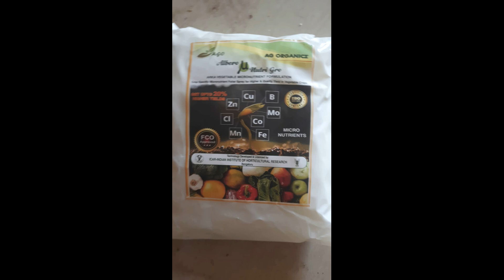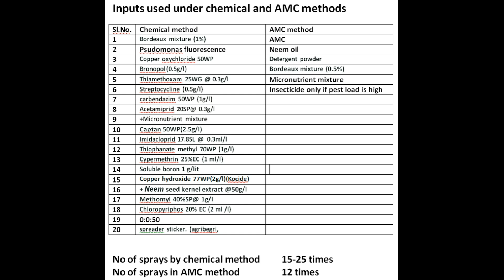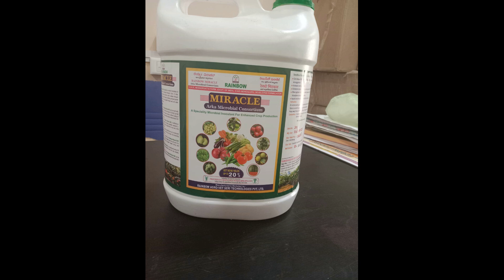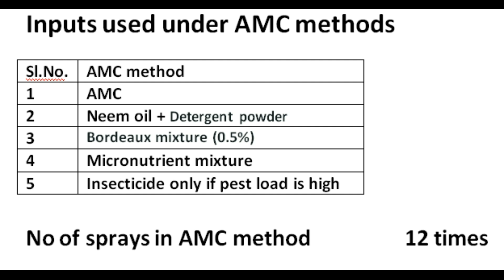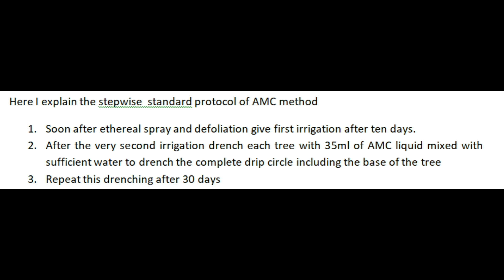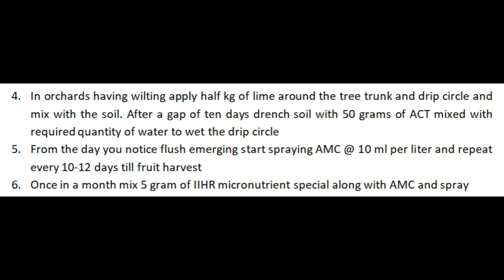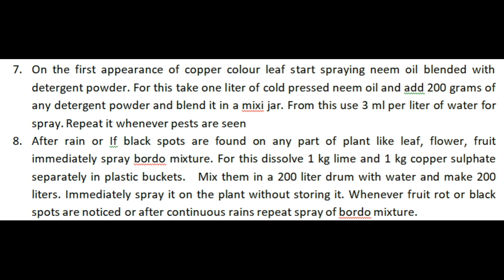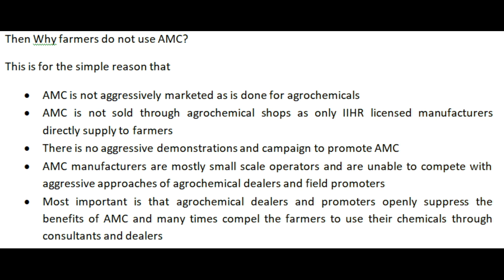In Pomegranate AMC method outperforms Chemical methods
AMC method is the least expensive method to produce a high quality residue free pomegranate. With this method farmers can get good crop save about 25% on fertilizers and can sell produce as residue free pomegranate. It protects the farmers and consumers health besides preventing pollution caused by heavy application of pesticides and insecticides.